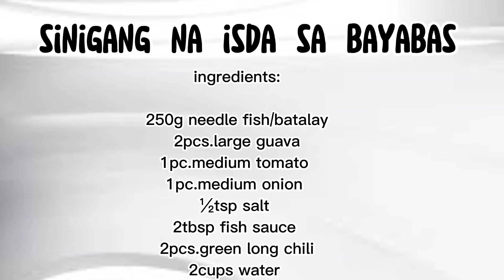Sinigang na Isda sa Bayabas || How to Cook Needle Fish in Guava Soup by Gianna Vlogs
ingredients

250g needle fish/batalay
2pcs.large guava
1pc.medium tomato
1pc.medium onion
2pcs.long chili
½tsp salt
2tbsp fish sauce
2 cups of water